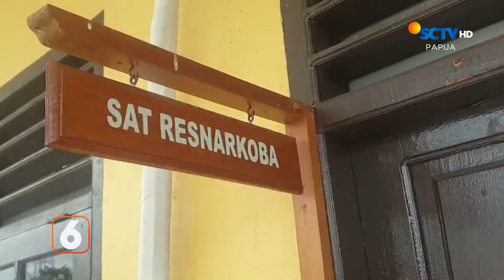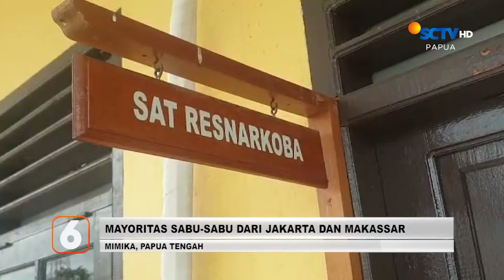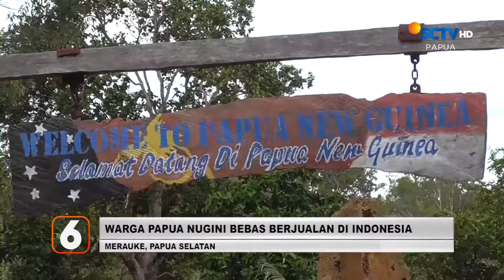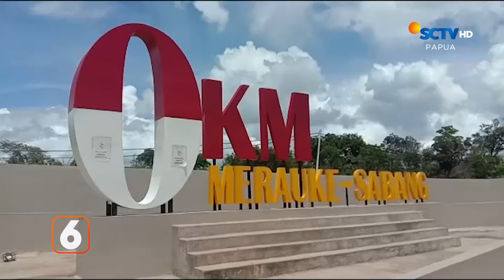BERITA SCTV PAPUA 22 MEI 2024